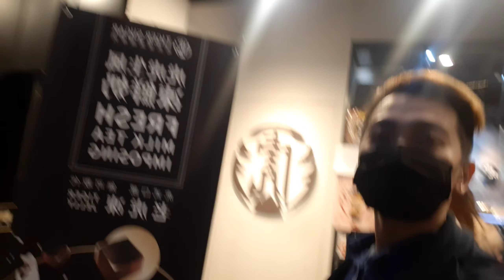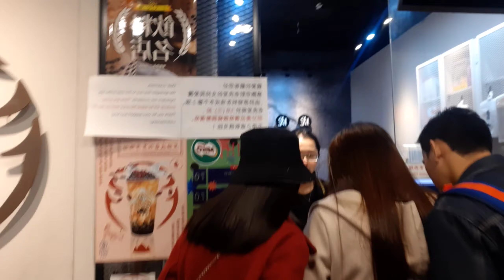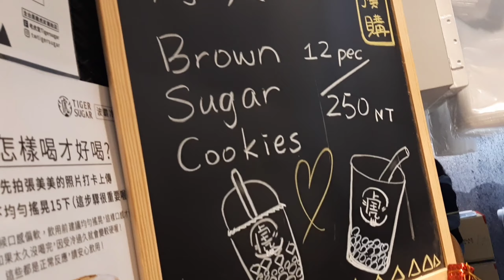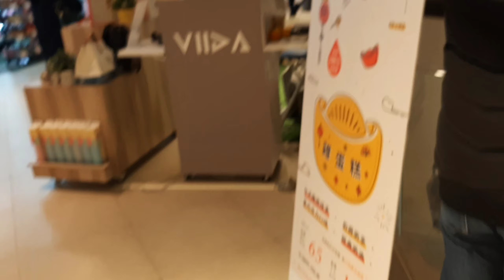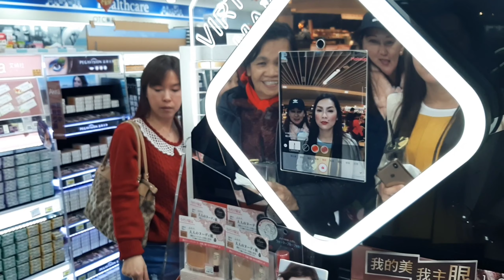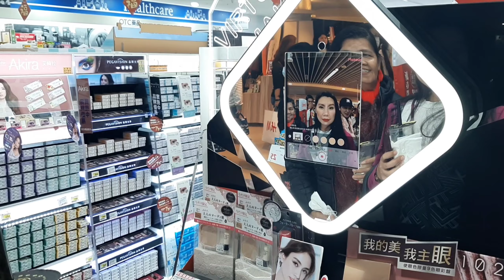BIG CITY HSINCHU TAIWAN THE DAY OF MY LIFE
Big City is the largest shopping center in Northern Taiwan that offers more than 600 brands. Big City also famous by it's indoor sports and entertainment spaces. You will find cinemas, bookstores, fitness centers, skating and roller blade rink...etc.

👉 Yojdz Adriatico